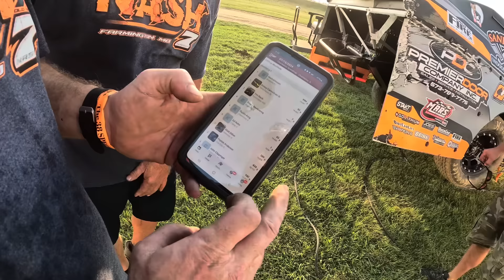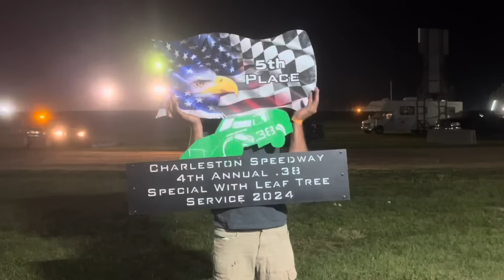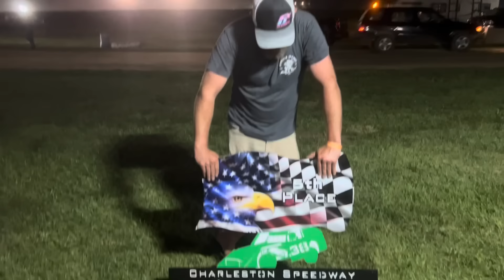Flyin’ at the .38 Special, Charleston Speedway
Finally, starting to put a few good runs together tonight we had some extremely tough competition. I’ll see see if the driver can put one together.

102 E. Columbia #904

Title partners:
On point nutrition ✅
Maxima ✅
The sand trap Indoor Golf Club ✅
Renshaw Innovations ✅
Premier Door Inc.✅
Freedom Reality ✅
Shelter Insurance Craig Wood, Agent✅
Sale Physical Therapy ✅
Nash automotive ✅
Leadbelt Pump and Supply ✅
Kraus Automotive ✅

Wehrs Machine
Hyperco
Wingerter Fab
Brinn Inc.
Hammond Motorsports
Close Racing Supply
Longacre
AFCO
Tire Demon
Fk Rod Ends
QA-1
Jones Racing
DMI Bulldog rear ends
AERO
Superior fuel cells
Quick Car
Joes Racing
Dirtcarlift
Go Lithium
KBC Graphix
Accelo Racewear
Stakt Products
Turn 2
JR1 Motorsports